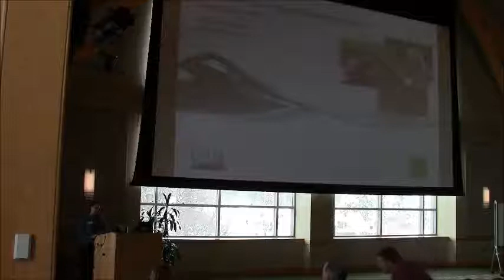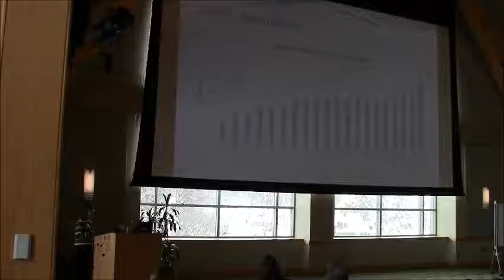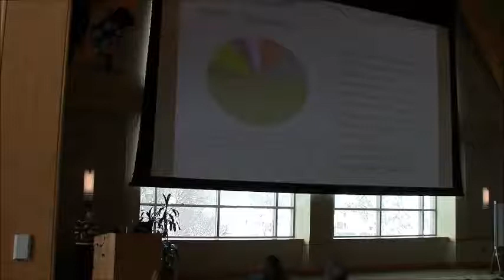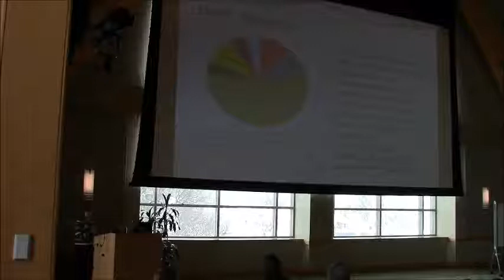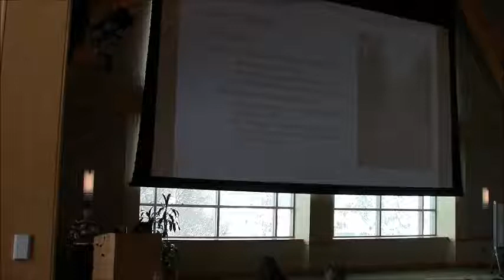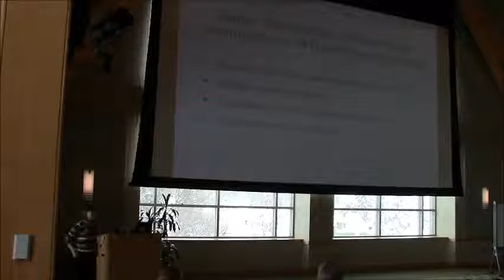Diane Burbank - Long-term Monitoring Plots on the Green Mountain National Forest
Talk Title: Long-term Monitoring Plots on the Green Mountain National Forest